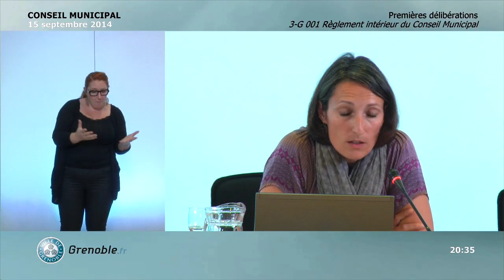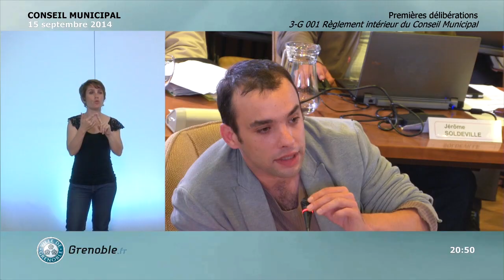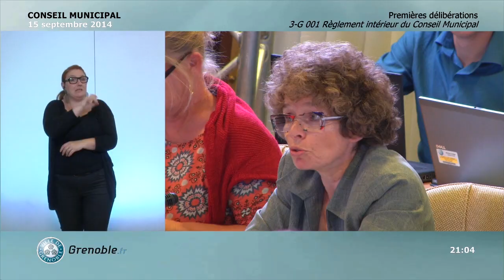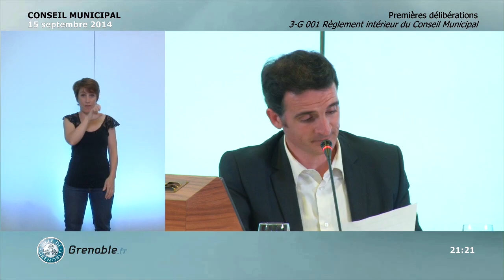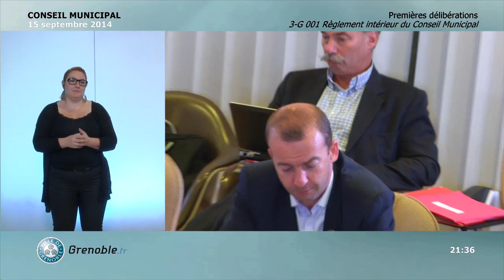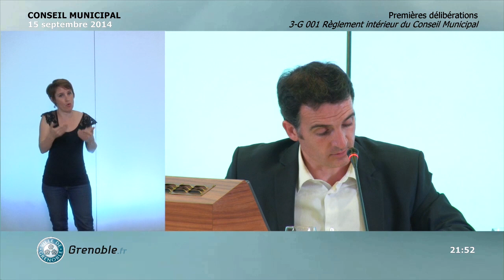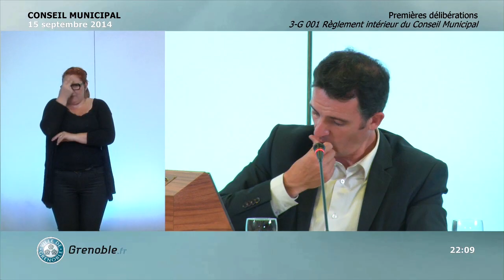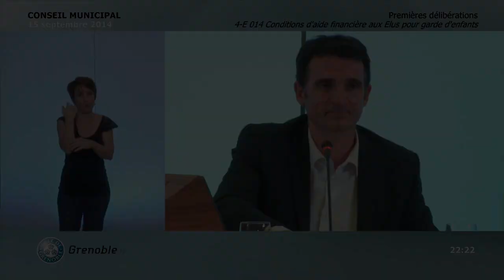Conseil Municipal Ville de Grenoble du 15 septembre 2014 (2/3)